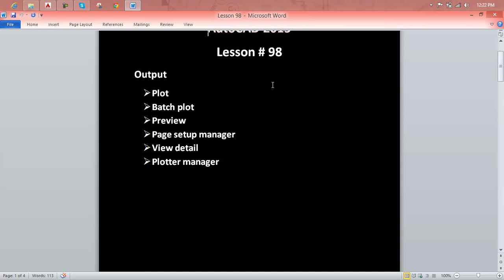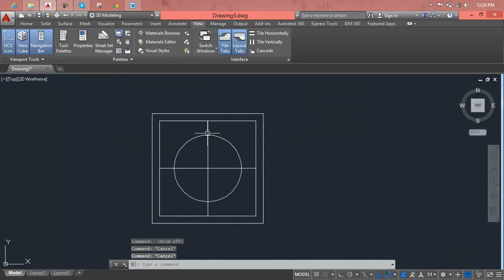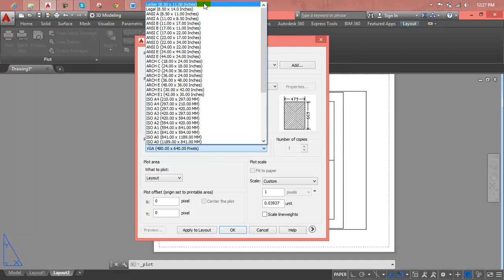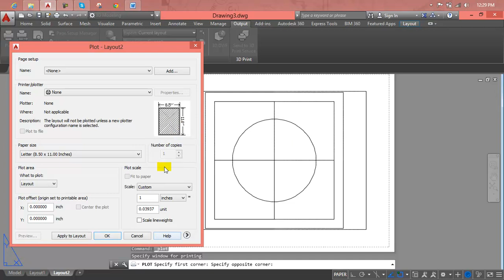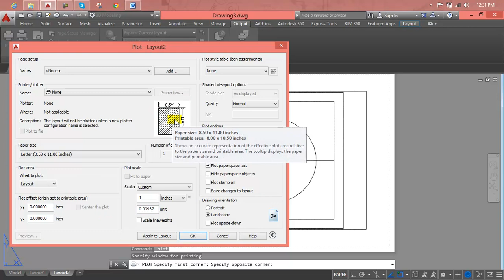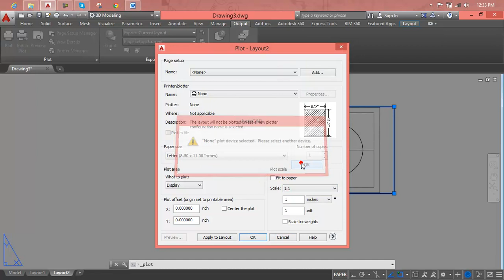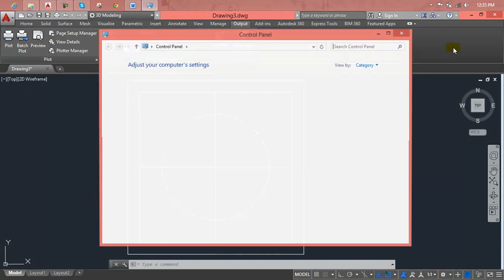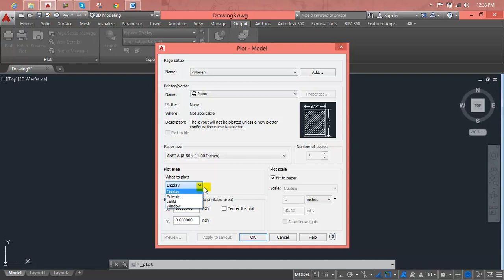AutoCAD Lesson 98